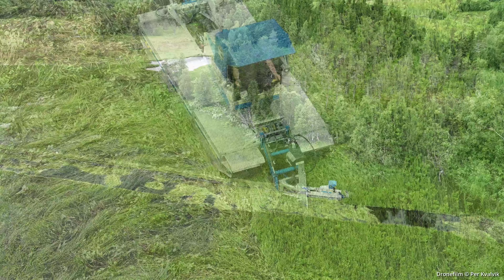Prøveklipp i Vaulen-kanalen - Rindalsskogen